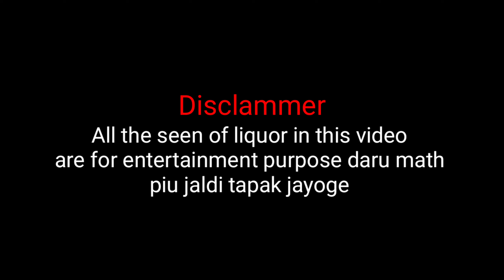The Bank Hiest |Episode 1|Dubai Diaries| Who is the Mastermind Behind The Hiest?minecraft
The Bank Hiest Episode 1
As in Video Sudden bank robbery taken place there were no clue of any suspects that who rob all diamonds emeralds from the bank
so plz do watch the other part in the video
Thumbnail Credits-@REGEN_EDITS
U can join our smp by joining our discord server
Stay tunned for Second Episode
The following song used in the video does belong to me as rights it belong to owner of the respected rights.